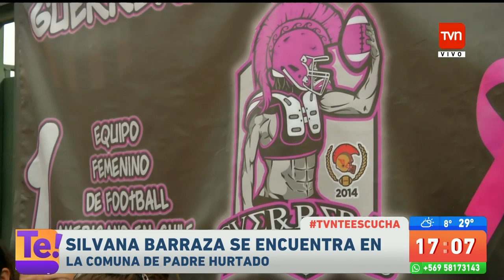Equipo femenino de fútbol americano sufre saqueo de su sede | TVNTeEscucha | Buenos días a todos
El grupo de deportistas de la comuna de Padre Hurtado querían ir a representar a nuestro país a un campeonato en Honduras, pero este robo está frustrando ese sueño. Carmen Gloria hizo un llamado a la solidaridad para ayudarlas.